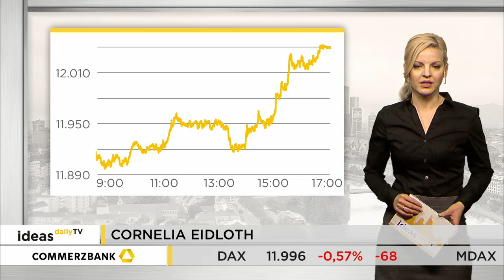Ideas Daily TV: DAX - kurzfristiges Patt / Marktidee - Ströer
Zum Wochenstart ist der DAX wieder unter die 12.000 Punkte-Marke gerutscht. Zwischenzeitlich näherte er sich sogar der 11.900er-Marke an. Von dieser konnte er sich zum Handelsende hin aber wieder entfernen. Der deutsche Leitindex schloss mit einem Minus von 0,57 Prozent bei 11.996 Punkten.